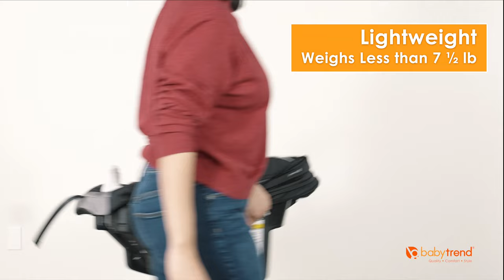Baby Trend EZ Ride PLUS Travel System with EZ Lift 35 PLUS Infant Car Seat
The Baby Trend EZ Ride PLUS Travel System is the perfect solution for new parents. This set includes the EZ Ride PLUS Stroller and the EZ-Lift PLUS 35 Infant Car Seat and car seat base. Both stroller and infant car seat feature a 5-point safety harness for maximum safety and protection. The travel system provides comfort and safety for your child and convenience for you.

The stroller features a padded seat with multiple recline positions, a deluxe parent tray with multi-directional phone positioner, a height-adjustable handle, and a peek-a-boo window on the canopy. The rear-facing infant car seat holds newborns from 4 to 35 pounds and is engineered with higher, deeper side wings with EPS foam for optimal side impact protection, and an integrated Side Grip for ergonomic carrying and no-twist harness indicators. Included with the EZ-Lift PLUS 35 infant car seat is a multi-position base that installs with both LATCH and seat belt.

• Easy one hand fold for compact storage
• Height adjustable handle
• Modern parent console with multi-directional cell phone positioner and extra-deep flex-grip cup holders
• Adjustable canopy with large peek-a-boo window
• Multiple position reclining seat
• Convenient child's tray for drinks and snacks
• Extra large storage basket
• Includes the EZ-Lift™ PLUS 35 infant car seat
• Car seat has an integrated Side Grip on the shell that allows for easy and • ergonomically correct carrying
• No-twist harness indicators allow for easier buckling of baby
• Handle on car seat can be used as an anti-rebound bar in forward position
• Includes base with adjustable flip foot for better angle positioning